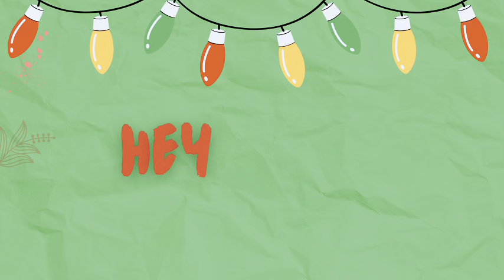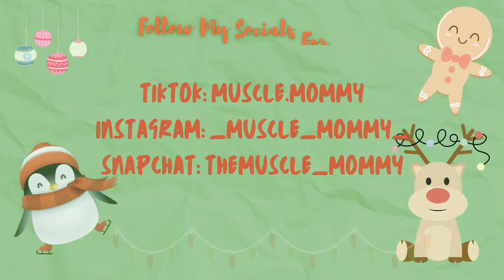12 Days of Vlogmas: Day 1-Why I'm The Grinch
KIALA Nutrition CODE MuscleMommy
Dysel CODE MuscleMommy
Ryse Supps CODE MCLAAR2710